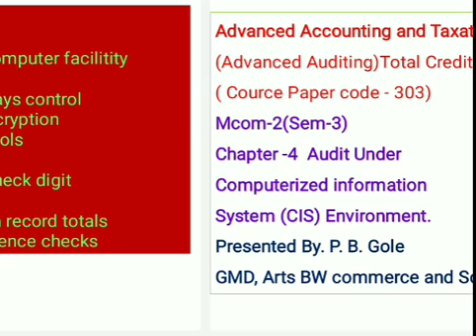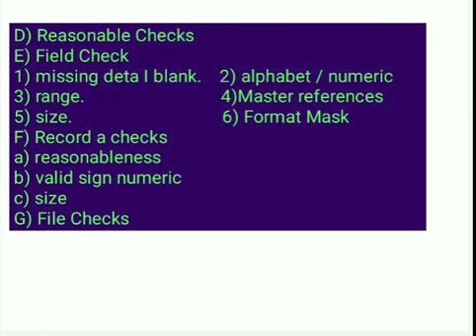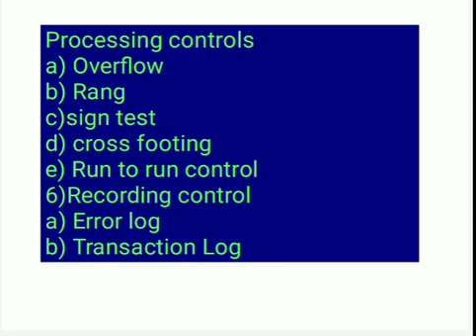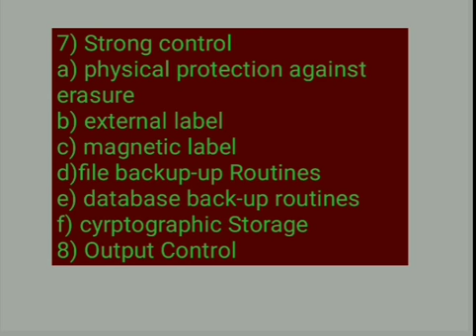Mcom II Advanced Accounting & Taxation Chapter 4 Lecture 6